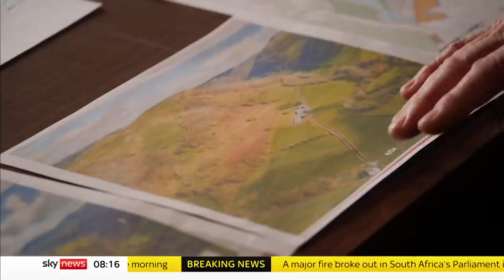Campaigners warn of 'decimation' in Wales if trees are planted in the countryside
Rural farming communities in Wales could be 'decimated' if blanket afforestation is allowed, according to the National Farmers Union in Wales.